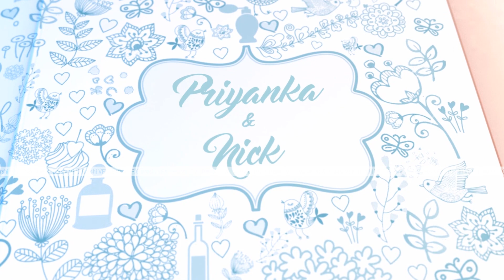Priyanka_Nick_Romantic Wedding Invitation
"Whatsapp invitation"
"royal wedding invitation"
"Wedding videos Editing"